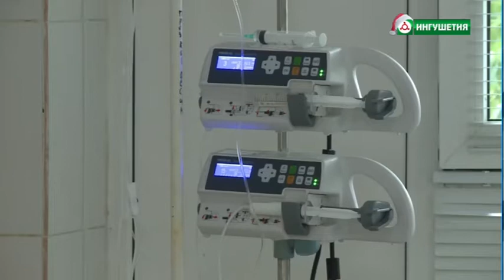Новогодние поздравления на канале "Ингушетия" (Магас, 31.12.2020)